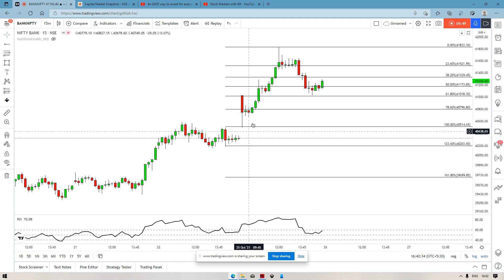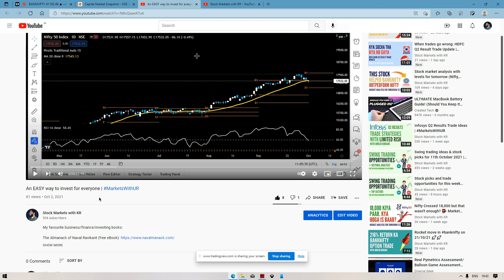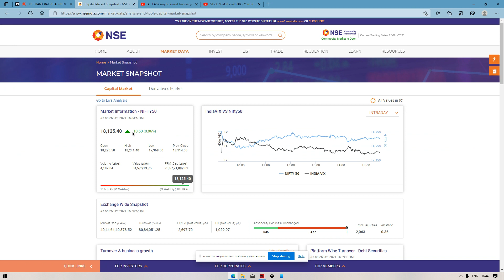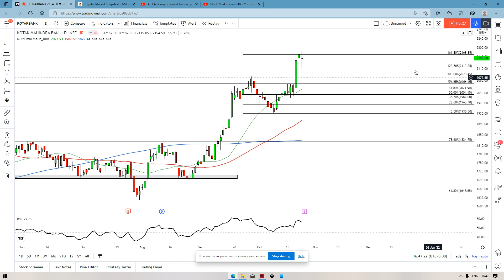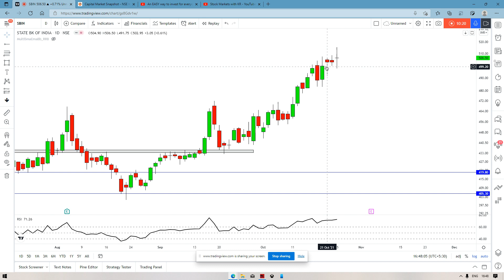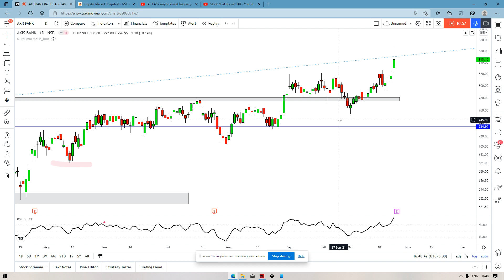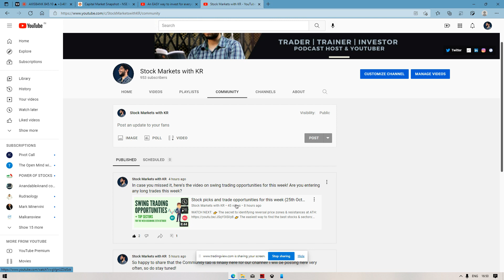Nifty, Banknifty, top stocks analysis for tomorrow 26/10/21